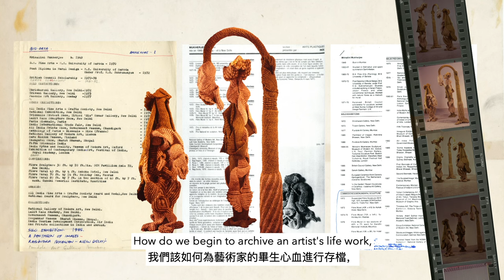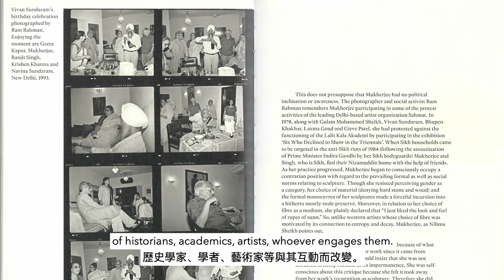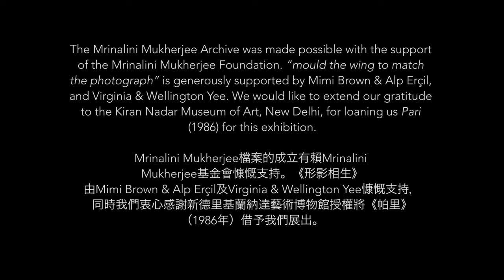The personal archive of prominent Indian sculptor Mrinalini Mukherjee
The archive of Mrinalini Mukherjee (1949–2015) was launched on Asia Art Archive's website in 2022 after two years of research and digitisation over the pandemic. Watch the video to learn more about the archiving process, the feelings involved, and the impact of the archive.

The archive of Mrinalini Mukherjee documents the career of one of the most prominent modernist sculptors from India, who, beginning in the 1970s, challenged existing norms of sculptural practice, which was a predominantly male domain. Comprising over 2,380 records, the highlights include photo-documentation of art historical sites and traditional art forms; installation instructions and detailed documentation of her monumental sculptural works; papers such as correspondences, manuscripts, and photo-documentation relating to the art community in India; and a small but significant set of documents on her mother, sculptor Leela Mukherjee. The collection brings out interconnected art histories that ran through her life and practice—her personal and professional relationships with artists, writers, and curators; and her engagement with art institutions in various capacities.

An ongoing exhibition at AAA’s library in Hong Kong, “mould the wing to match the photograph”, features Mukherjee’s 1986 work "Pari", her extensive photo documentation, and research materials.

Video produced by Annette Jacob
Animation by Deepti Sharma
Edit support by Kopal Joshy

Special thanks to Helutrans and Pica Pica Media Limited

The Mrinalini Mukherjee Archive project was generously supported by the Mrinalini Mukherjee Foundation (MMF), Mumbai. Godrej Seeds and Genetics Ltd supported operations of the project.

“mould the wing to match the photograph” is generously supported by Mimi Brown & Alp Erçil, and Virginia & Wellington Yee. The Mrinalini Mukherjee Archive was made possible with the support of the Mrinalini Mukherjee Foundation. We would like to extend our gratitude to the Kiran Nadar Museum of Art, New Delhi, for loaning us Pari (1986) for this exhibition.